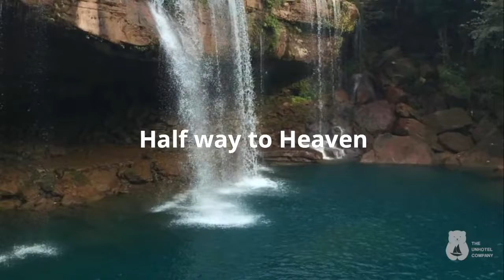Meghalaya Abode of Clouds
Steamy jungles and spellbinding cliffs, rushing rivers, unique cultures, delicious cuisines, windswept highlands, and lush, verdant valleys – Meghalaya welcomes you with a breathtaking array of sights and experiences…..

Located in North-east India, Meghalaya, also known as the Abode of Clouds, falls in one of the richest biodiversity areas in the world.

The famed monsoons, the rich traditional festivals, and the dramatic terrain are just some of the many things this state is famous for.

Whether you are looking for an adventure to give you an adrenaline high or a tranquil spot to recharge yourself, Meghalaya has plenty to offer.